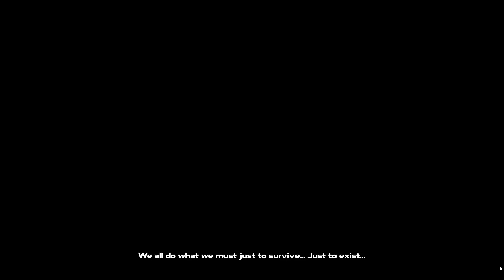КУШАЦ ХОЧЕТСЯ! - DYSMANTLE ПРОХОЖДЕНИЕ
Прохождение Dysmantle на русском, Dysmantle - Оставьте убежище. Разрушьте все. Покиньте проклятый остров. Впереди исследования. Сражения. Развитие. Выживание. Добыча. Строительство. Охота. Фермерство. Решение загадок. Готовка. Жизнь. Все сладости и горечи постапокалипсиса!.

Заранее благодарен!